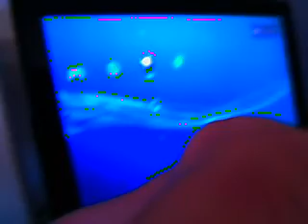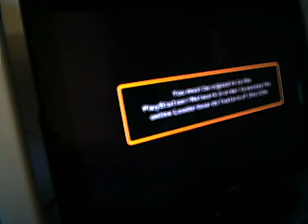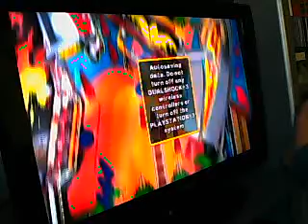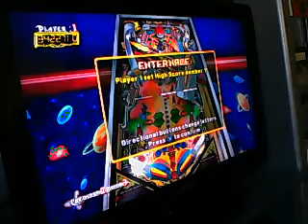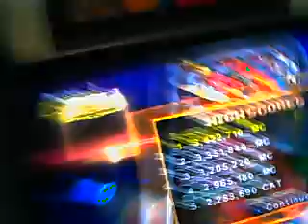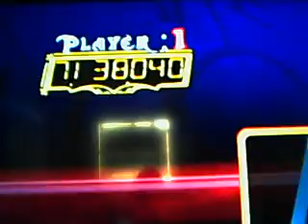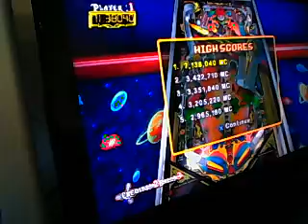PS3 PinballHOF-Williams - BlackKnight